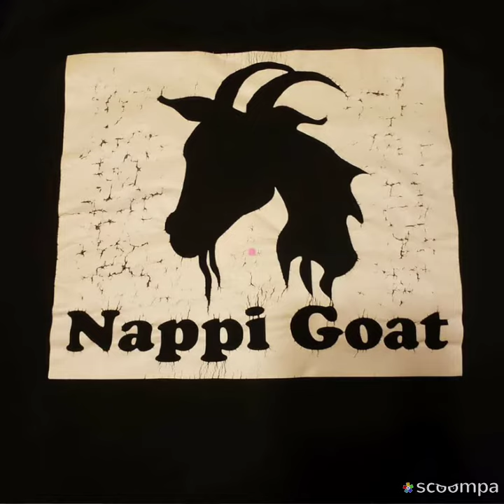Welcome to our channel ✌🏽 Fred and Rose